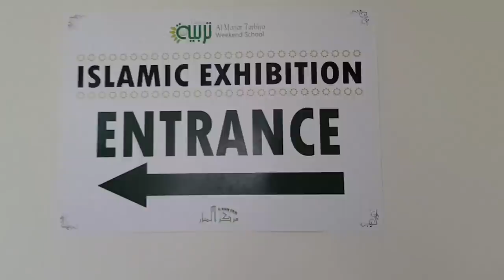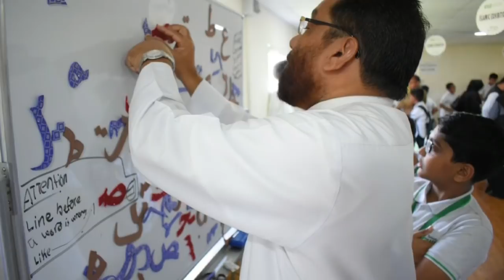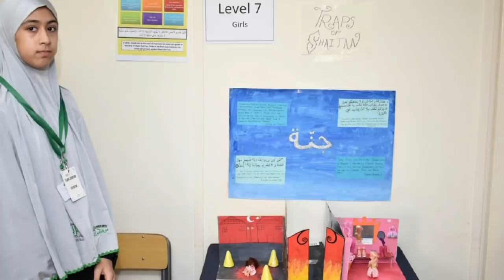AMTS Islamic Exhibition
Islamic exhibition